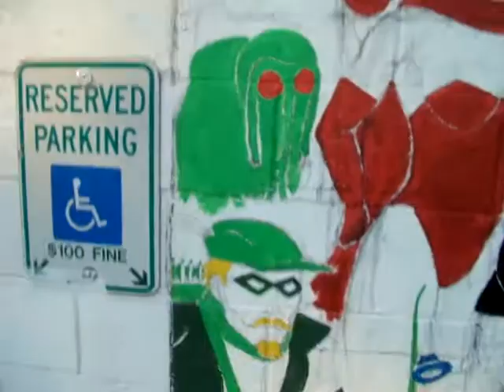Mike Cooper Paints a Superhero Mural Part 1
Kenosha WI artist Mike Cooper introduces the mural he has started drawing and painting on a local comic book shop.